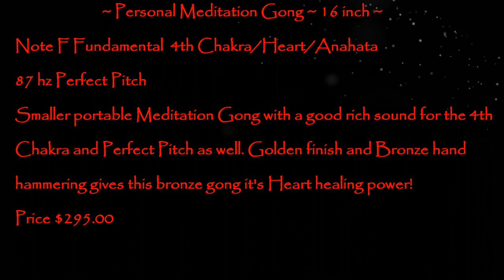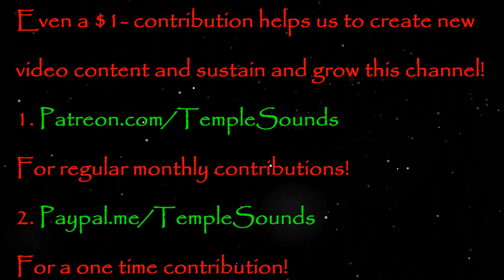Personal Meditation Gong~16 inch Note F Fundamental~4th Chakra/Heart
Personal Meditation Gong ~ 16 inch
Note F Fundamental  4th Chakra/Heart/Anahata
87 hz Perfect Pitch
Smaller portable Meditation Gong with a good rich sound for the 4th Chakra and Perfect Pitch as well. Golden finish and hand hammering gives this bronze gong it's Heart healing power!